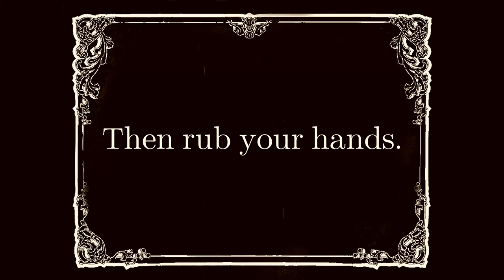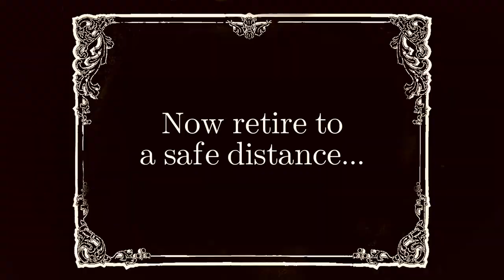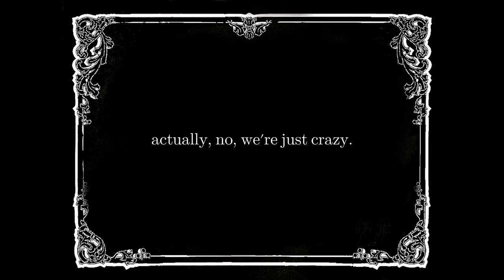Need eggs in a hurry?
This is the fastest way known to fry eggs. There are other ways, but this leads to the path of enlightenment.